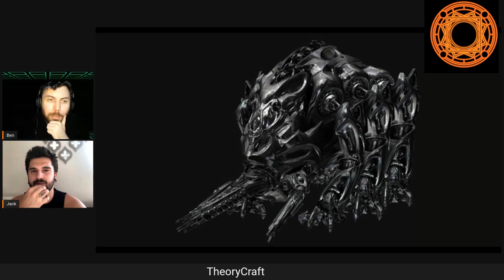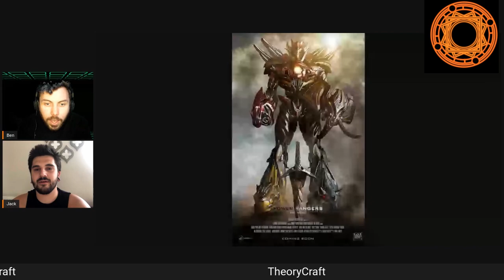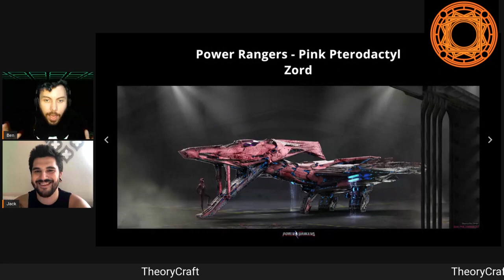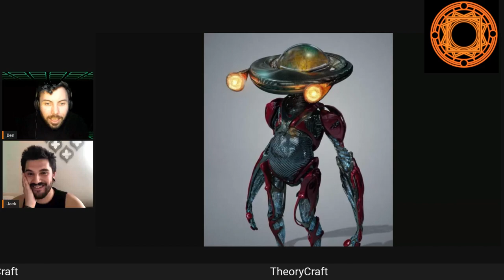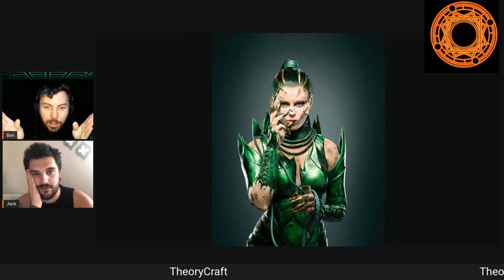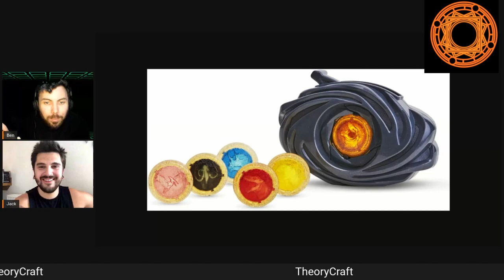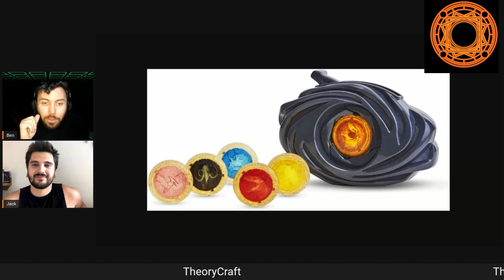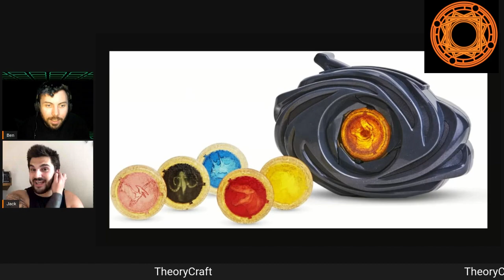Episode 10 - Power Rangers Movie 2017 - What went wrong?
Ben and jack discussing our thoughts and theories on what went wrong with the 2017 power rangers movie